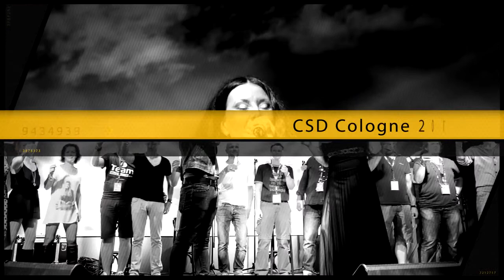Natalie Grant - Live auf der Politurbühne - Cologne Pride 2014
Mit einem abwechslungsreichen und stimmungsvollen Programm von Natalie Grant endete der Samstag auf der Politurbühne bei der Cologne Pride 2014. Neben bekannten Titeln präsentierte sie dem ausgelassen Publikum auch Ihre aktuellen Nummern.

Grosses Dankeschön an DTS Audio für die Aufnahmen und den Schnitt sowie den Support.
Danke auch an das Orgateam der Politurbühne rund um Heinz Jülich-Fein für die Einladung und die Betreuung.